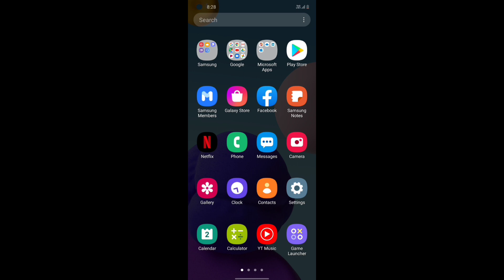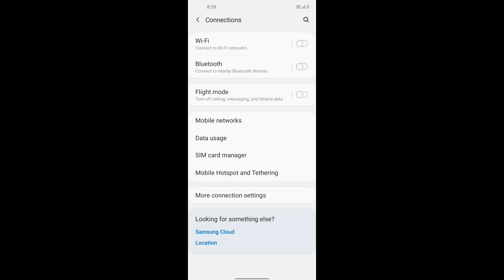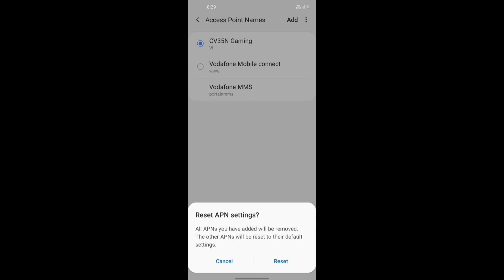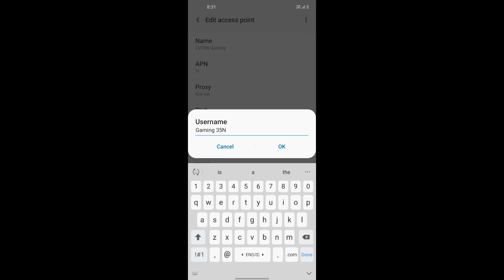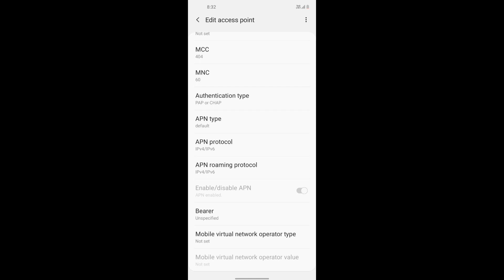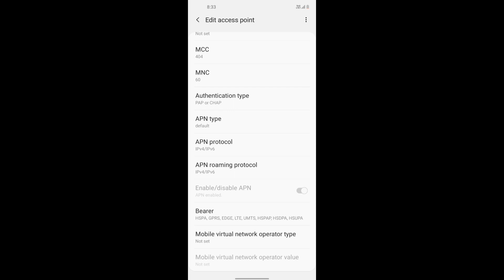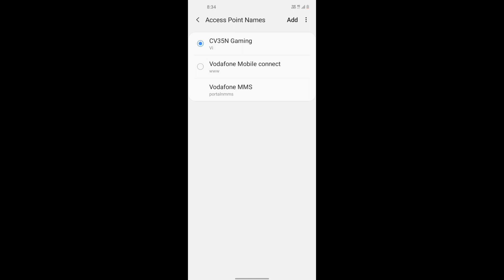Fix High Ping Problem In Free Fire | How To Solve Ping Problem In Free Fire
trCvVM_2xee6a-m8lc3d7

Vodafone super fast APN setting
PLwJ8l1QUbxn_KL5AuCN_DbKDZIIUGr_Cs

/playlist?list=PLwJsl1QUbxn
nsZ5lhMwNIZXONTeY3Xg

Bhai Ko follow toh kr lo !!

Free Fire Ping Problem Fix ln Jio Sim Free Fire Ping Problem Fix In Wifi
Solve Free Fire Ping Problem
FF Ping Problem Fix After Ob22 Update Free Fire Ping Problem Solve Today
FF Ping Problem Solved
Free fire Ping Problem Solution
+999 Ping Problem Solution
High Ping Solution
fast download jio
jio apn upgrade
rocket speed redrmi airtel 4G internet settings
idea access point setting
idea new apn
idea new apn setting
idea 4g apn setting
bsnl apn setting
bsnl new apn
iphone internet settings
apn on iphone
airtel
airtel 4g apn
airtel 4G internet settings
airtel 4G internet setting
redmi note 7 pro free fire ping problem
1gb 2gb 3gb ram lag and ping problem solve
1gb lag & ping problem solve free fire how to fix lag and ping in free fire
free fire lag and ping solution
ping problem solve free fire
how to solve lag problem in free fire
high ping problem solve in mobile
999 ping problem
free fire 999 ping problem
free fire ping 999+ problem
999 ping free fire
fix ping 999+ free fire
ping 999 free fire
how to fix 999+ ping in free fire
how to solve ping problem in free fire ping problem in free fire
how to fix 999+ ping problem in free fire how to solve ping problem in freefire
free fire ping problem vodafone
free fire high ping problem vodafone
free fire ping problem solution vodafone
vodafone free fire ping problem
how to speed up airtel speed
airtel ka data speed kaise badhaye
net speed kaise fast kare airtel
airtel internet problem
how to increase airtel speed
airtel me net speed kaise badhaye
Airtel new apn Setting 60/mbps
how to increase net speed in airtel
vodafone new apn setting 2020
vodafone 4g apn setting
VI New APN setting
free fire high ping vi
free fire high ping solution
free fire ki ping problem kaise solve karen
jio official apn settings
jio
how to fix slow net in jio

How To Solve Free Fire Ping Problem
2020 || Free Fire Ping Problem Solved !!

(High Ping) Solution In Free Fire || Ping
And Lag Problem FF

999+ Ping Problem Solve | New Trick
2020 Free Fire Ping Problem - F2 Gamers

HOW TO FIX LAG AND PING FREE FIRE
| 2020 FIX LAG AND PING TRICK